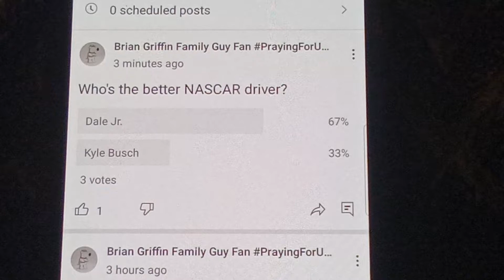I bet you RC RACER 88 voted on this community post😂😳